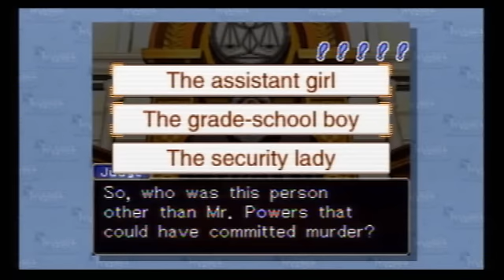Let's Play Phoenix Wright, Ace Attorney Pt 21, Falsely Accusing Her? YESZ!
So. Satisfying.